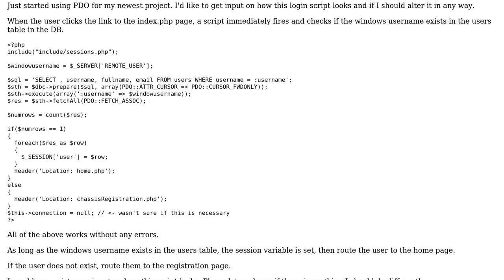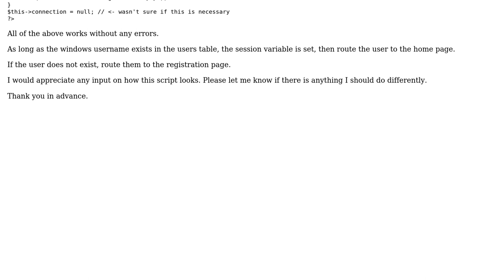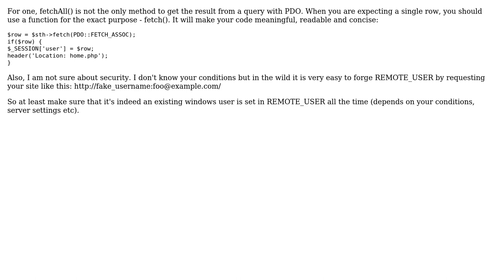Code Review: PDO login script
With thanks & praise to God, and with thanks to the many people who have made this project possible! | Content (except music & images) licensed under CC BY-SA | Music | Images & others | With thanks to user Your Common Sense user John Beasley and the Stack Exchange Network Trademarks are property of their respective owners. You are responsible for your own actions.